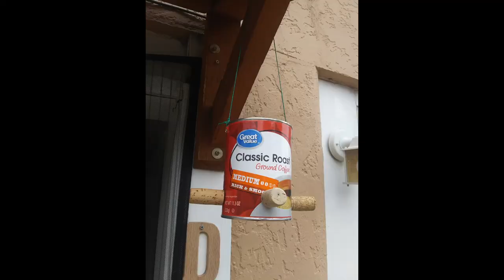Beethoven Sonata for Piano and Cello (Accompaniment)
Beethoven Sonata for Piano and Cello Op. 5 No. 1 Mvt. 1
(Accompaniment)

Happy Holidays! A percentage of proceeds goes to Doctors Without Borders!

Samuel Lane
classical piano in OCC